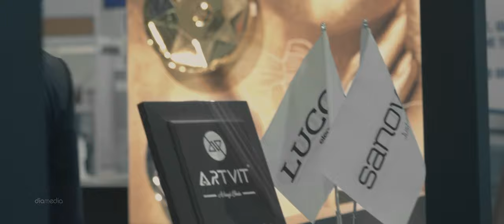diamedia advertising ( artvit in International Fair )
Produced: Diamedia
Directed: Diar Qadr
Camera | Edit | coloring by : Diar@Diamedia

This video was produced by @Diamedia